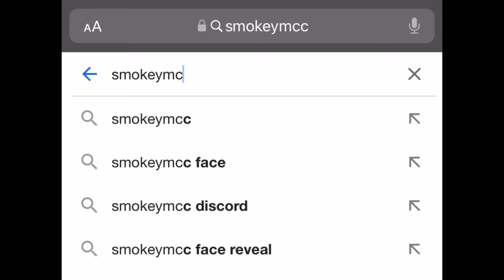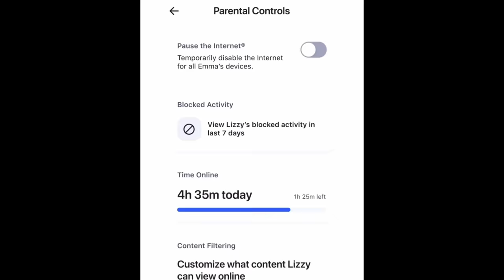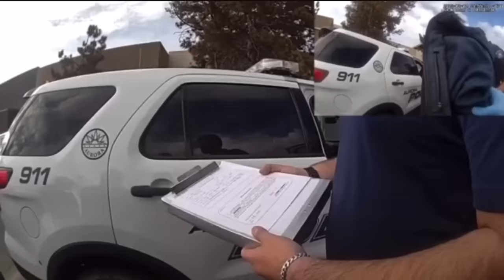Daniel Larson - Arrest Footage & First Jail Call Released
My friends, it’s been a wild week if you’ve been following Daniel Larson content. The arrest footage dropped and Daniel is surprisingly well behaved for the most part. Then we have to look into the jail call because Daniel finally got to speak to the outside world since getting booked. We have other funny stuff to look at aswell like the classroom footage being dropped too. It’s gonna be a good one my friends so I hope you enjoy 💯